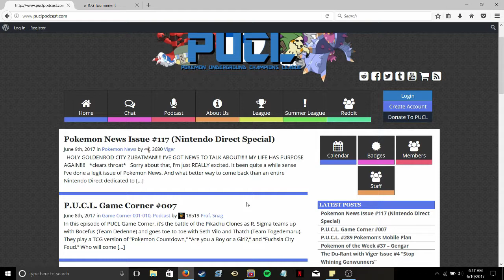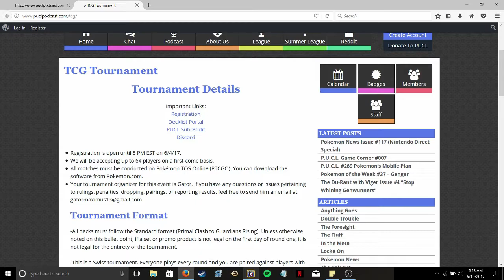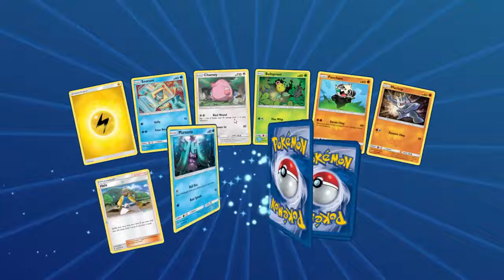Online Standard Tournament with Metagross-GX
F1ves is back with more Pokemon TCG Content.  This video is part deck tech and part tournament games.  I am participating in the PUCL Podcast TCG Tournament.  Check them out at puclpodcast.com.  They are an awesome Pokemon podcast that has been running since 2007.
This is my deck tech and round 1 matchup with Metagross-GX.  I will be using this deck for the whole tournament.  One best of three match a week for five rounds of swiss.

Special thanks to the PUCL Podcast and my first round opponent for giving me permission to record!

Metagross-GX Deck

#Pokémon - 16

* 1 Shaymin-EX ROS 77
* 4 Beldum GRI 83
* 3 Metang GRI 84
* 4 Metagross-GX GRI 139
* 1 Magearna-EX STS 110
* 1 Tapu Lele-GX GRI 60
* 2 Alolan Vulpix GRI 21

* 1 Professor Sycamore STS 114
* 1 Professor Kukui SUM 128
* 1 Rescue Stretcher GRI 130
* 1 Olympia GEN 66
* 2 Lysandre AOR 78
* 3 Professor Sycamore BKP 107
* 4 Ultra Ball SUM 135
* 1 Brigette BKT 134
* 3 Field Blower GRI 125
* 3 N FAC 105
* 3 Choice Band GRI 121
* 1 Pokémon Ranger STS 104
* 1 Float Stone BKT 137
* 2 Max Potion BKP 103
* 3 Rare Candy SUM 129
* 4 VS Seeker PHF 109

#Energy - 10

* 10 Metal Energy Energy 8